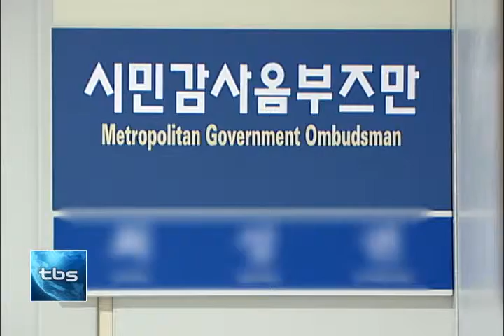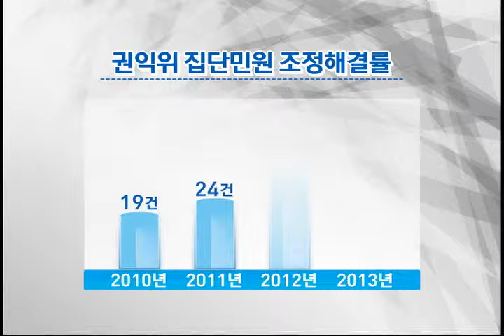[tbs tv] 옴부즈맨 도입 20년 자취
지방자치단체와 시민들 간에 갈등이 발생할 경우, 이를 해결하기 위해 중재의 역할을 하는 기관을 '옴부즈맨'이라고 부릅니다. 국내에 옴부즈맨 제도가 들어온 지 20년째를 맞아 전 세계 옴부즈맨 기관장들이 모여 옴부즈맨의 성과와 개선점을 논의했는데요. 국내 지자체들이 옴부즈맨 제도를 적극 운영하지 않는 점이 아쉬운 점으로 거론됐습니다.